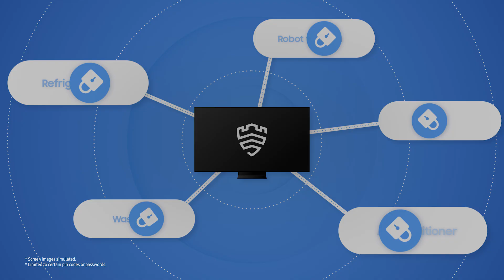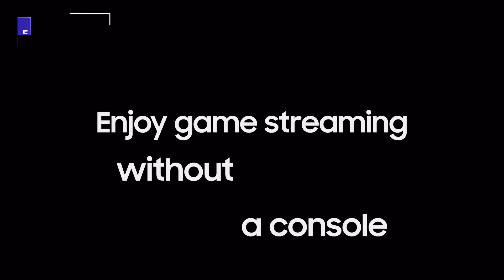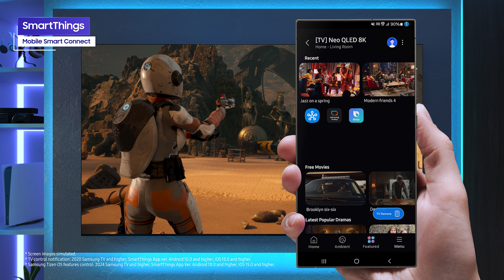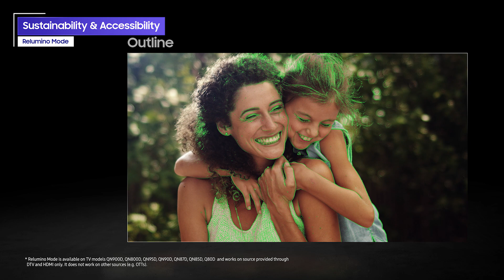What makes Samsung the #1 Global TV Brand?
When you’re the #1 global TV brand for 20 years*, there’s a lot of reasons why. And the powerful NQ8 AI Gen3 Processor boosted by 512 AI neural networks is just the beginning. Discover everything that makes Samsung TVs an experience like no other.

0:00 Samsung is the #1 Global TV Brand for 18 years
0:17 Samsung NQ8 AI Gen3 Processor Features
0:39 Samsung Tizen OS Features
1:06 Samsung AI Features
3:34 Samsung Knox Security Features
4:15 Samsung TV Plus and Gaming Hub Features
5:05 Samsung SmartThings Features
6:01 Samsung Sustainability & Accessibility
6:52 What makes Samsung the #1 Global TV Brand